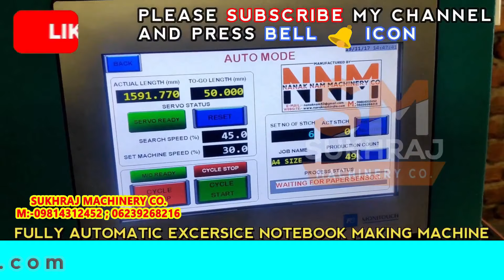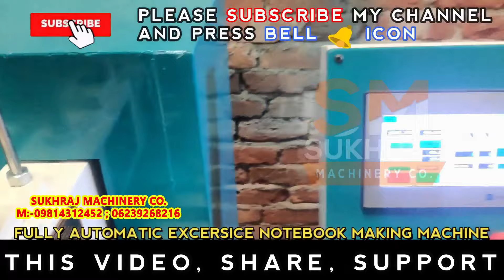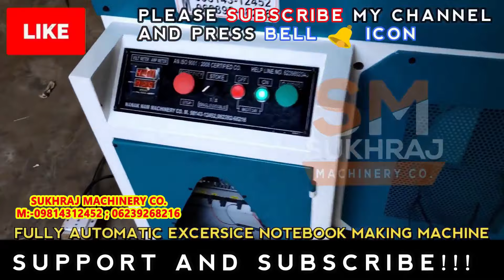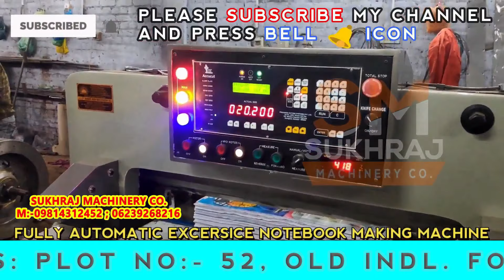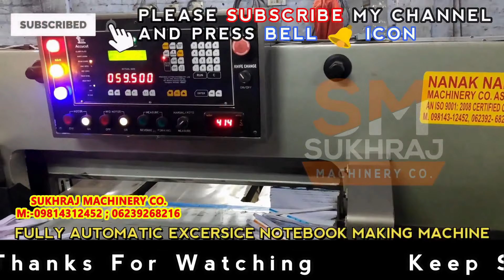कम लागत में शुरू करे बड़ा बिज़नेस,small investment business idea,hot selling most demanding business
53 & 52, old Indl. Focal Point (OLD), Mehta Road, Amritsar – 143001 (PUNJAB)
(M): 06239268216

Lamination Machine,
3/5 Ply of Paper Corrugating Machinery Plant,
4 Bar Rotary Cutting Machine,